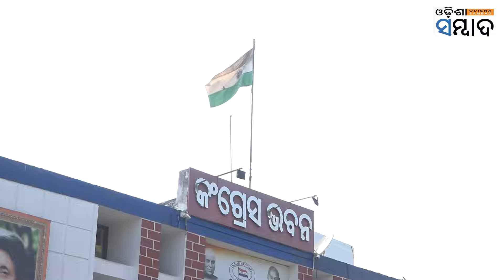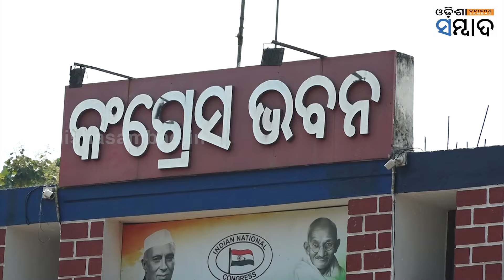Fraud Or Conspiracy? Cong Leader Ajoy Kumar In Trouble Over Party Poll Payment Dispute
କଂଗ୍ରେସ ପ୍ରଭାରୀ ଅଜୟ କୁମାରଙ୍କ ବିରୋଧରେ କିଏ କରୁଛି ଷଡ଼ଯନ୍ତ୍ର? ଭରତପୁର ଥାନାରେ ଏତଲା । ଅଭିଯୋଗର ଟାଇମିଂକୁ ନେଇ ବର୍ଷିଲେ ଅଜୟ କୁମାର